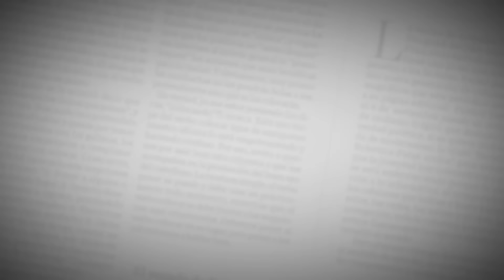Este es Juan Carlos Tinoco, la voz barranquillera de 'Thanos'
El actor de doblaje barranquillero, Juan Carlos Tinoco, ha interpretado a Brian Griffin en Padre de Familia, al alcalde Diamante en los Simpsons, Dwayne Jhonson “The Rock” en varias películas y a Thanos en Avengers: infinity War, entre otros reconocidos personajes. Está en su ciudad natal para participar este domingo en el evento Hiro Con.